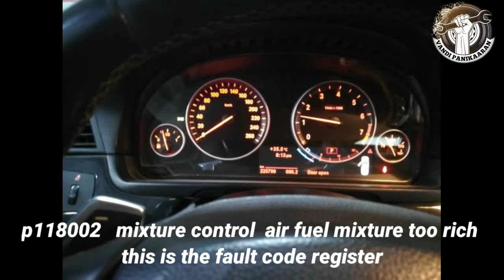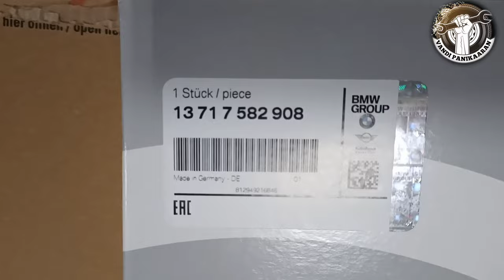p118002 air fuel mixture too rich Bmw N20 engine common issues